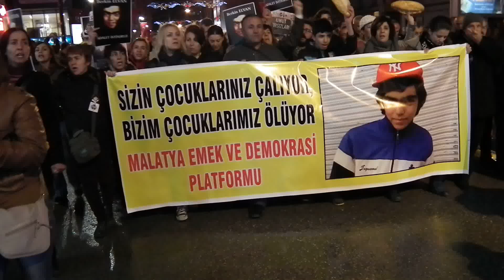Malatya isyanda"Berkin'in katili AKP'nin polisi"diyerek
12 Mart 2014 Malatya Emek ve Demokrasi Platformu